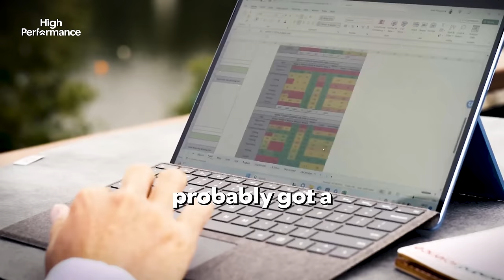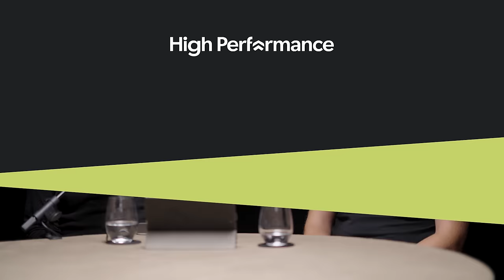Matt Fitzpatrick: “US Open Win Changed Everything”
This conversation provides a glimpse into the mind of a golfer whose meticulous approach, dedication, and mental resilience has propelled him to the pinnacle of the sport.

Matt Fitzpatrick is a professional golfer, and won his first major championship at the 2022 U.S. Open. In this episode, Jake, Damian and Matt discuss the techniques and skills he employs in his professional and personal life that have shaped his career. Matt shares the transformation that took place in 2018 that took his career to the next level; he reveals the meticulous approach he uses to hone his craft and why being numbers obsessed is the secret to his success.

They explore his journey from amateur to professional golfer, and his shift in mindset, including the power of positive self-talk. Matt also shares the life-changing advice his caddy Billy Foster gave him just before winning the U.S Open.

In this episode they delve into how he developed his winning mindset in a sport where you lose more than you win.

0:00 Trailer
1:28 Start
7:40 Lessons from success
15:34 Becoming professional
23:04 Stats
28:47 Alpha golfers
33:25 Modesty
41:45 Struggle vs Pain
46:38 What drives Matt
51:06 Winning a Master
101:29 Visualisation